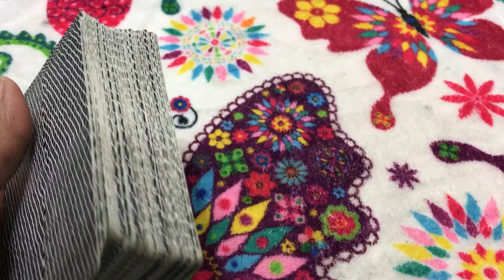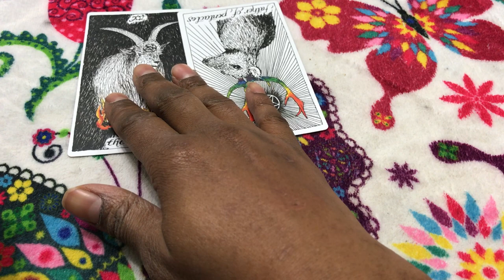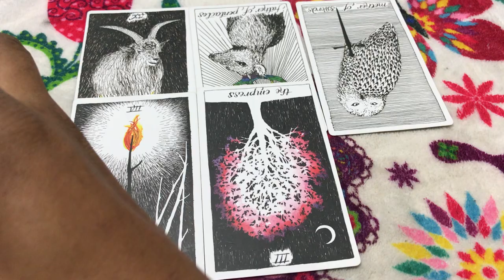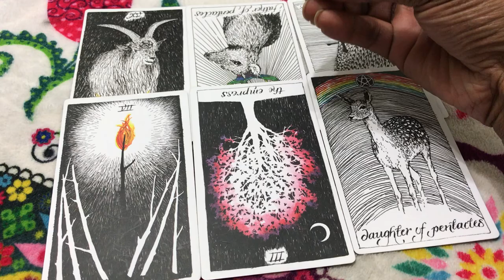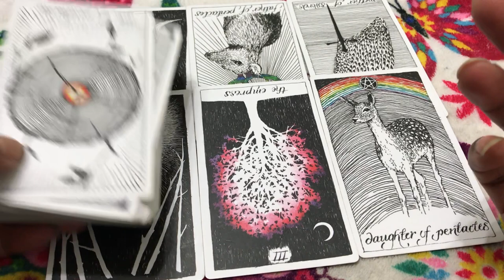🦋 (TIMELESS)) Leo weekly weekend reading, Done with the addict. 10/20/17 TAROT TAROT